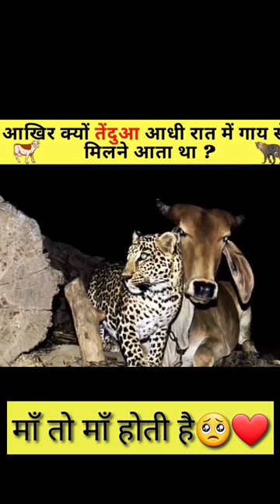आखिर क्यों तेंदुआ आधी रात में गाय से मिलने आता था ?